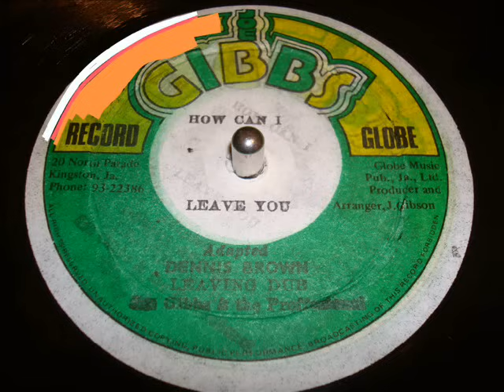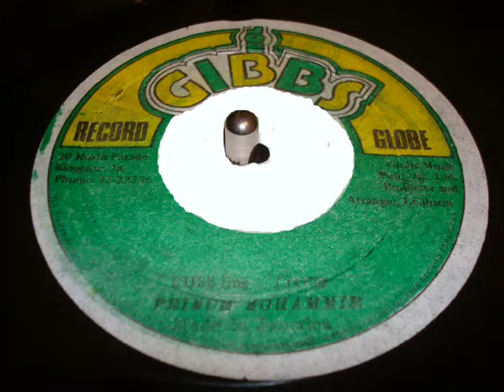Dennis Brown How Can I Leave / Prince Mohammed Bubbling Love / Joe Gibbs 12" Single Mix